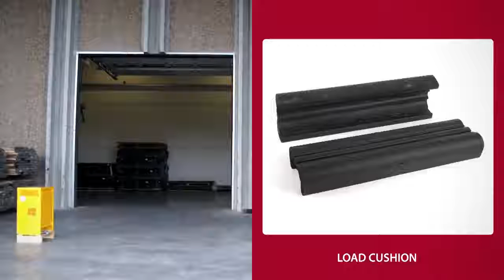Аммортизатор нагрузки вил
АМОРТИЗАТОР НАГРУЗКИ ВИЛ
НАГРУЗКА ПОДУШКИ ДЛЯ ВИЛ
Подушка нагрузки поглощает удар поступающей нагрузки и образует защитный барьер между грузом и вилами. Подушка устанавливается за считанные секунды с помощью простой, но прочной системы обвязки.